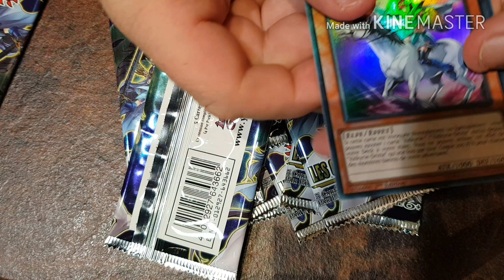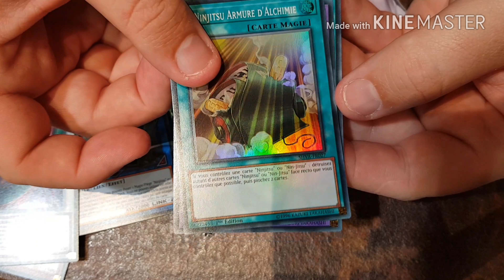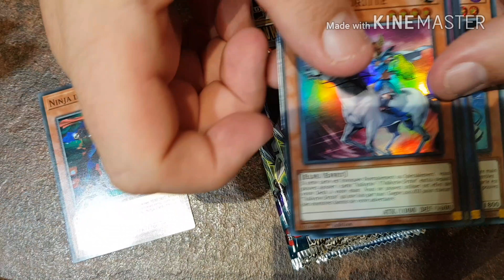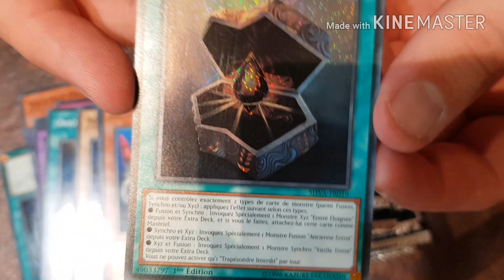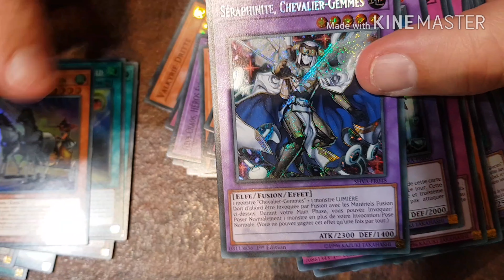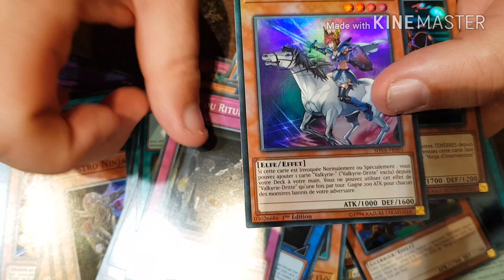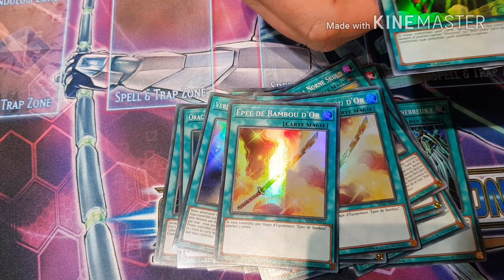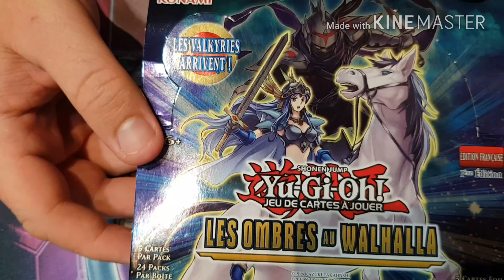OUVERTURE DISPLAY LES OMBRES AU WALHALLA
Encore une fois je craque a mon côté achats compulsifs 😂😂😂
 perso j adore la collection pour une chose les valkyries 😍😍😍 enfin depuis le temps